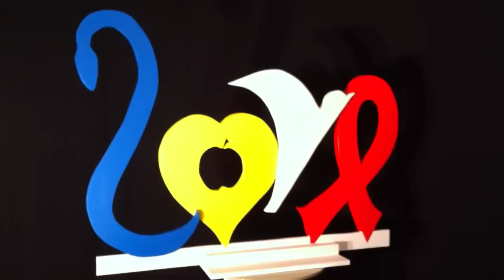TABARY'S ambigrammatic sculpture ( Love/ Eros )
Here is my latest "ambigrammatic" sculpture, resulting from the reunion of well-known symbols : the snake and the apple  (referring to Adam and Eve and the temptation), a heart (universal symbol of love), a dove (for peace), and the emblem for the fight against Aids . Seen from the other side, Love becomes Eros, another face of the same reality !
Protection INPI n° 494693